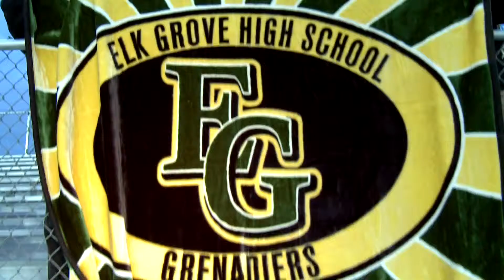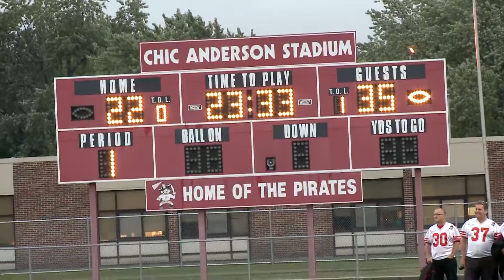Elk Grove Grenadiers vs. Palatine Pirates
Join Aaron Kirn and the Battle of the Fans crew as they take part in the Comcast Game of the Week Elk Grove Grenadiers vs. Palatine Pirates and see who has the best fans of the day.

9-7-2012

Produced by Richard Foresman, Adam Ceasar, Andy Ziolkowski, & Aaron Kirn

Edited by Josh Poellot